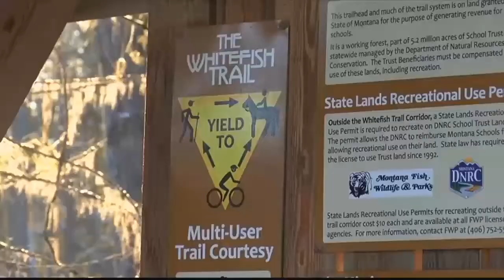Whitefish Trail helps to boost local economy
A new report shows that over 100,000 people used the trail in 2016, pouring millions into the local economy.